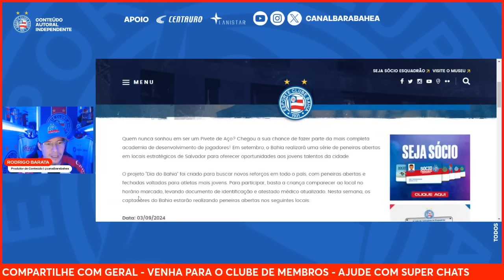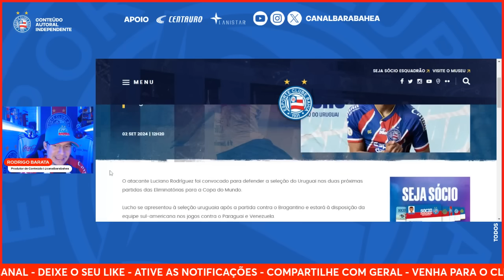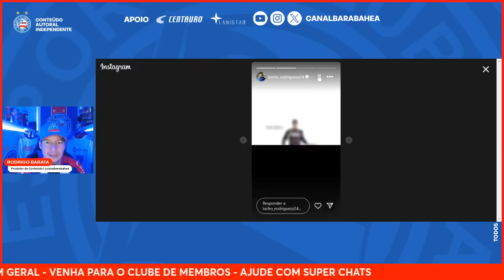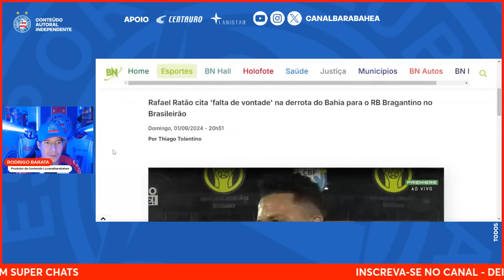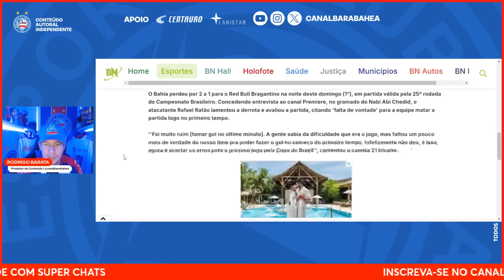🚨POLÊMICA? DECLARAÇÃO DE ATACANTE SURPREENDE!🔥MAIS UM CONVOCADO!🚨CAMPEÃO EM 1988 DEU A REAL!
💰PROMOÇÃO INCRÍVEL NA CENTAURO! Tênis adidas Duramo SL de R$499,99 por R$269,99!